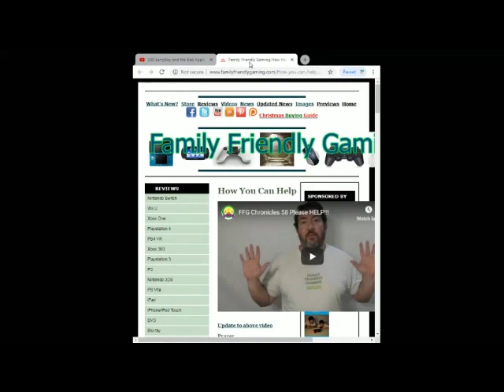FFG Dance Christmas We Wish You A Merry Christmas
Family Friendly Gaming is pleased to share this game play video for FFG Dance Christmas We Wish You A Merry Christmas.